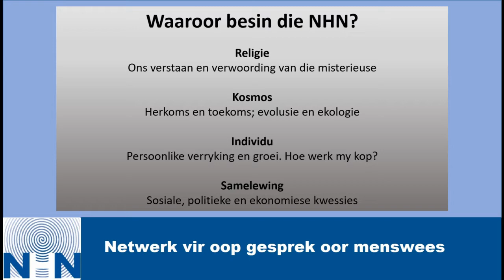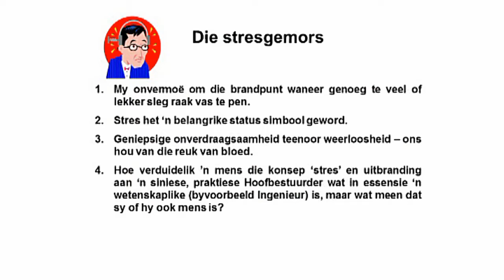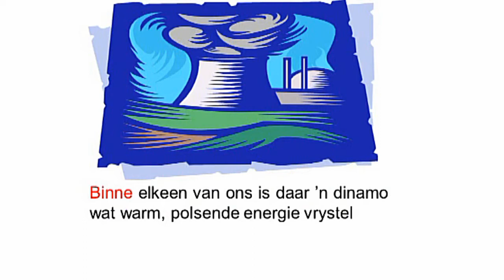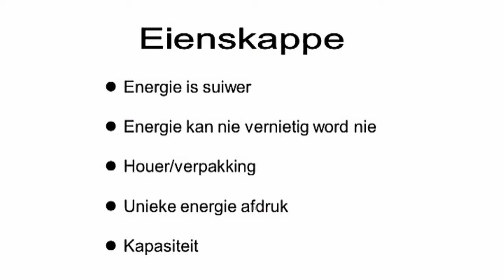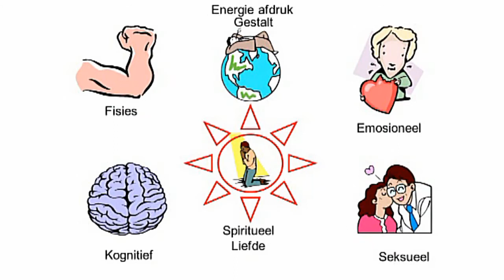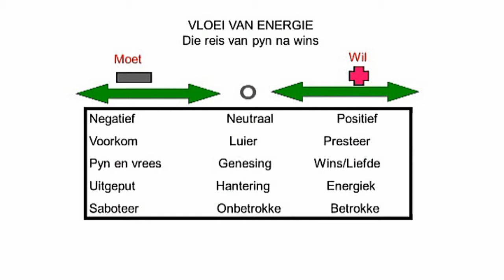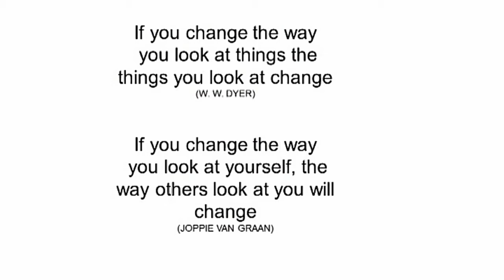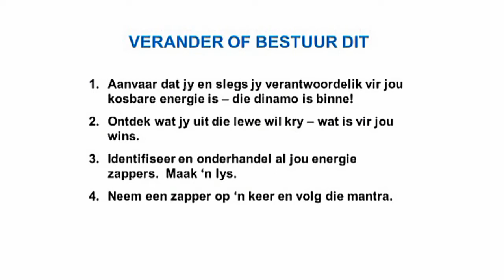Die bestuur van jou beskikbare innerlike energie - Joppie van Graan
’n Praktiese lesing oor hoe jy jou beskikbare innerlike energie bestuur. Binne elkeen van ons is daar ’n dinamo wat warm polsende energie ontwikkel. "Binne" beteken dat elkeen van ons self verantwoordelik is vir wat met ons energie gebeur.

Elkeen van ons het ’n unieke energie-afdruk. Dit is nie goed of sleg nie, nie reg of verkeerd nie, net uniek. Dit is uiters belangrik dat elkeen van ons op ’n energie-reis moet gaan en ons eie energie-afdruk leer ken.

Rondom en binne ons is daar ’n klomp energie-"zappers". Leer die "zappers" ken en verwyder dit een vir een. Energie vloei òf negatief (ek doen wat ek doen omdat ek moet), òf neutraal (ek is in balans en pas maar aan), òf positief (ek doen wat ek doen omdat ek wil en kan).

En dit is die uitdaging, om die vloei van jou energie te herkanaliseer en doeltreffend te bestuur.